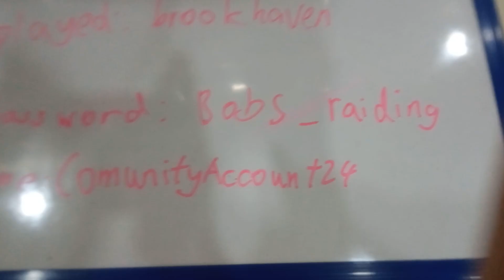Community Account Reveal